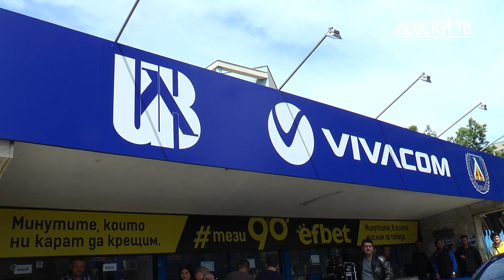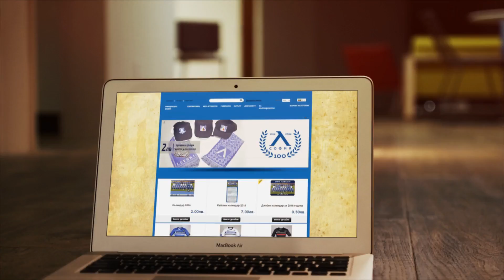Управителният съвет на Левски започна редовното си заседание на "Герена"